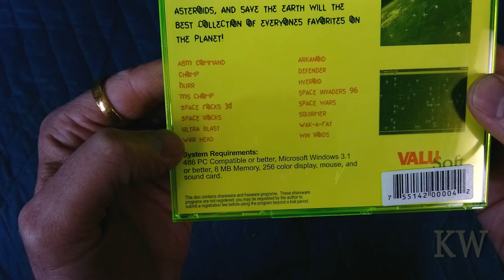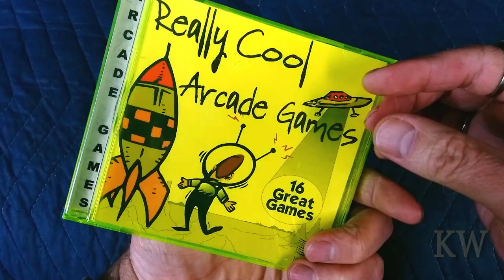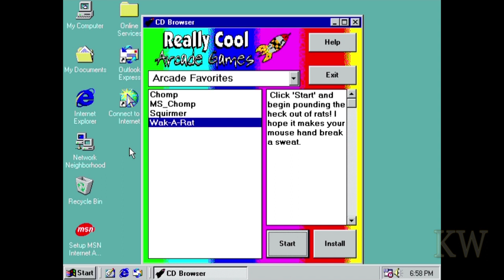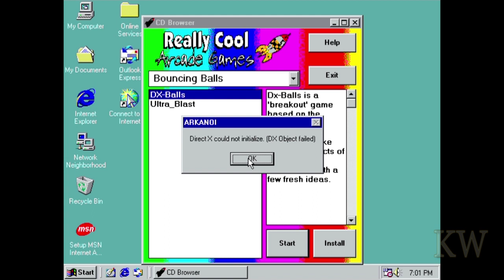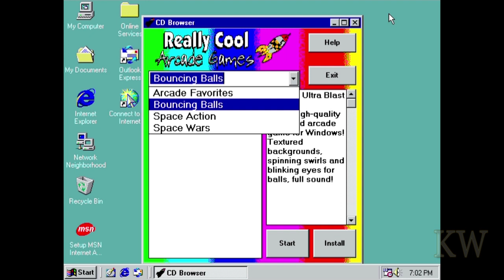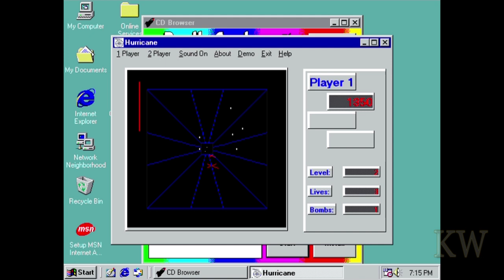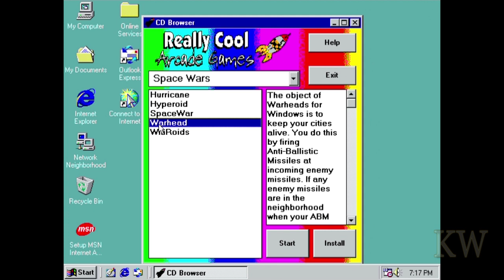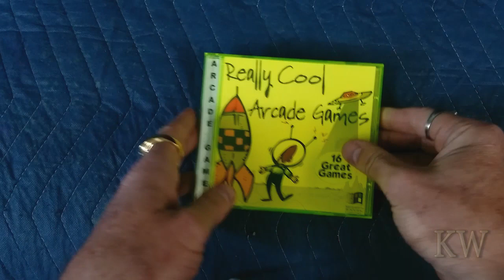Really Cool Arcade Games CD......Really?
Back in the good ol' days of Windows 3.1 some sweet knock-off video games of some great classics were released. this is NOT one of them. Let's take a look at "Really Cool Arcade Games" CD.